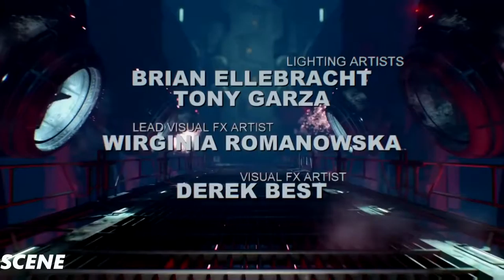DOOM 4 (2016) - Walkthrough - Part 28-END FINAL -(PC HD) [1080p60FPS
Game Information:
Doom (stylized as DOOM and originally known as Doom 4) is a first-person shooter video game developed by id Software and published by Bethesda Softworks. The game is a reboot of the Doom series and is the first major installment in the series since the release of Doom 3 in 2004. Doom was released on Microsoft Windows, PlayStation 4, and Xbox One on May 13, 2016.